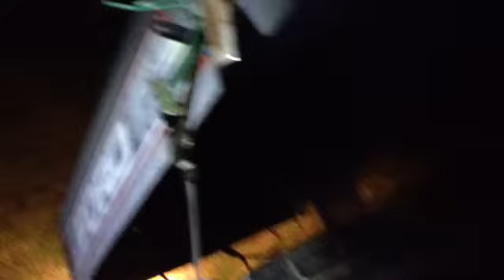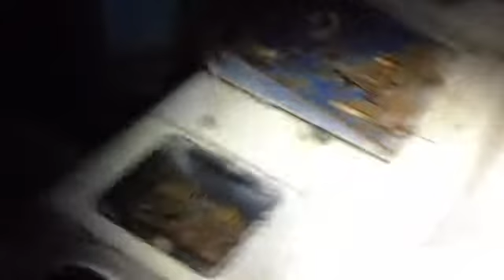First night video